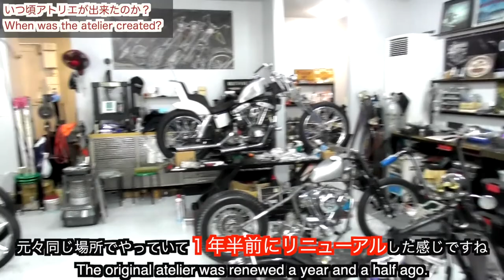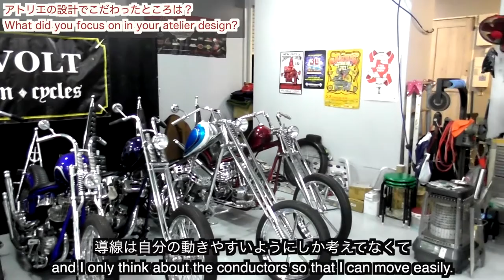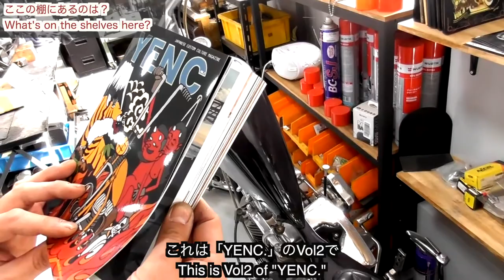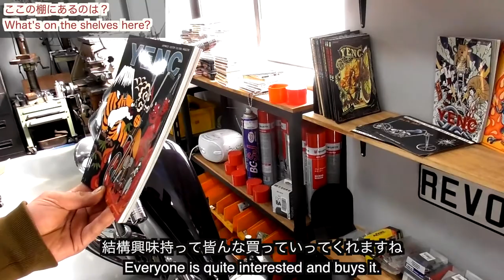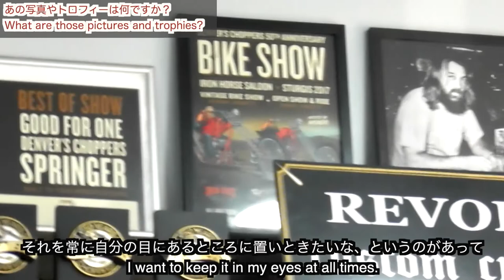【REVOLT CUSTOM CYCLES ハーレー カスタム】 REVOLT CUSTOM CYCLESで作られるバイクがどうやって制作されるか、ハーレーダビッドソンのカスタム作業場紹介！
普段カスタム作業などしているアトリエの紹介動画です。REVOLT CUSTOM CYCLES設立の際、作業に集中するため、お客様と向き合うため、敢えて幹線道路沿いで無い人通りの少ない場所に拠点を設けました。実際に来店して頂く方以外は、中々見ることが無いREVOLT CUSTOM CYCLESの作業場について紹介していますので是非ご視聴ください。

▶︎オンラインショップ： ＊海外の方も購入出来ます
【REVOLT CUSTOM CYCLES（リボルトカスタムサイクルズ）】
  定休日：月曜日、第３日曜日
  住所：〒574-0064　大阪府大東市御領1-10-46
  代表：井上　正雄